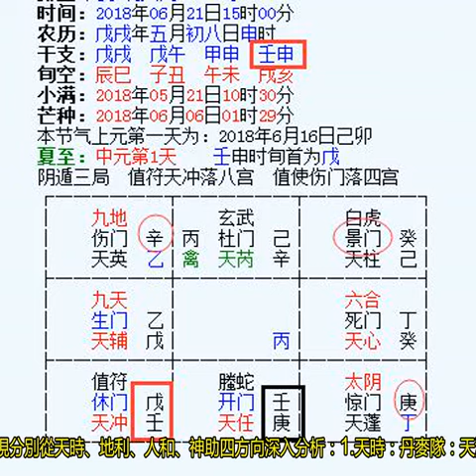奇門遁甲預測：丹麥VS澳大利亞 到底鹿死誰手？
俄羅斯|薩馬拉宇宙競技場使用俄羅斯當地時間起局如下：丹麥VS澳大利亞丹麥位置澳大利亞位置丹麥為主隊，落艮八宮，屬土；澳大利亞為客隊；落坎一宮，屬水；直符落艮八宮，屬土；景門落坤二宮，屬土；辛落巽四宮，屬木；庚乾六宮，屬金；五行土克水。